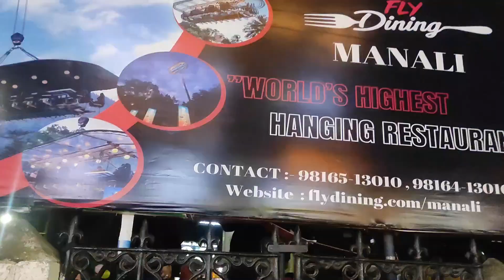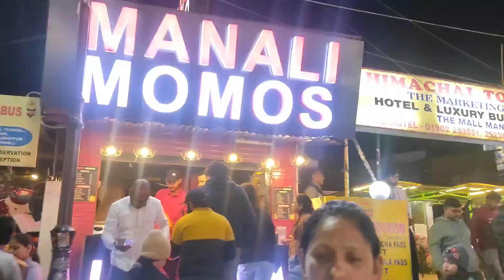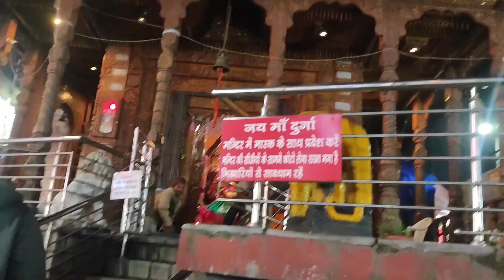Manali Mall Road: The Heart of the Valley | Mall Road Shopping, Food and Fun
Namaste Dosto,
Manali Mall Road is the beating heart of the Kullu Valley. This street is lined with shops, restaurants, and cafes, making it a great place to wander and explore. You'll find everything from traditional handicrafts to souvenirs to delicious food on Mall Road.

In addition to its shopping and dining options, Mall Road is also a great place to enjoy. You'll see locals and tourists alike enjoying the street's lively atmosphere. And if you're lucky, you might even spot a celebrity too.

Whether you're looking for a place to shop, eat, or just people-watch, Manali Mall Road is the perfect place to visit. So next time you're in the Kullu Valley, be sure to check it out!

My Mic
Big Tripod
My Camera